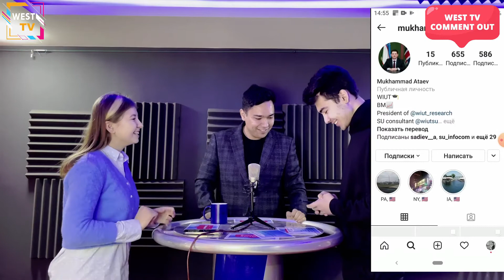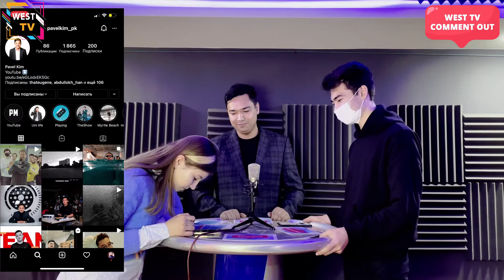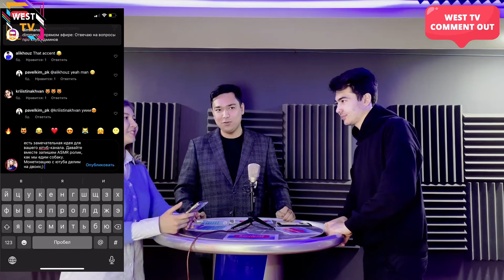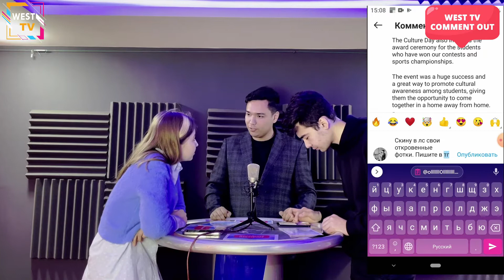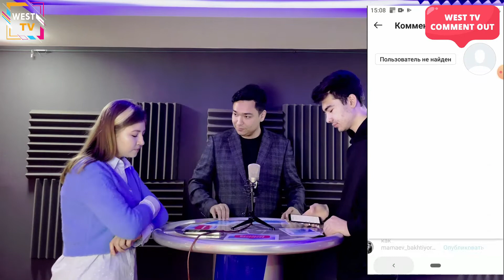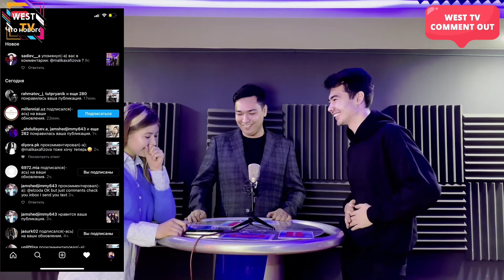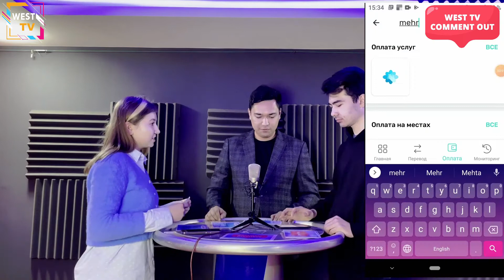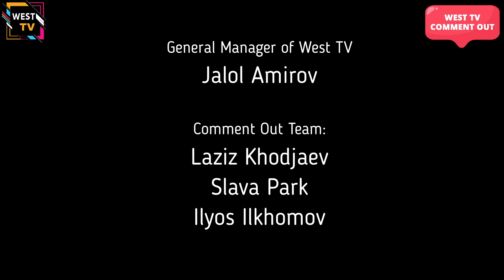Comment Out | Malika Khafizova vs. Bakhtiyor Mamaev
Meet new show on West TV named Comment Out!

❗ This is analogue of Russian Youtube Show!

Follow West TV for more!